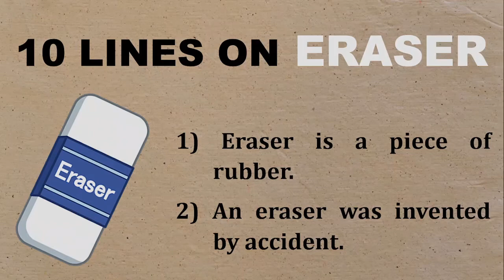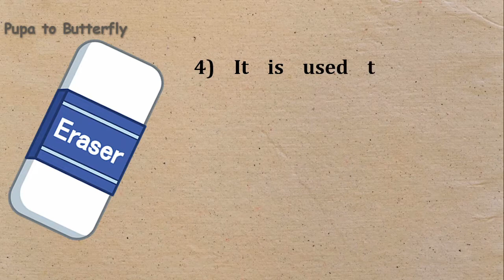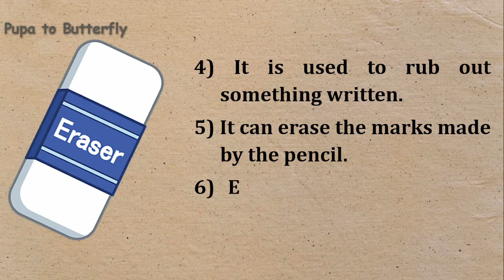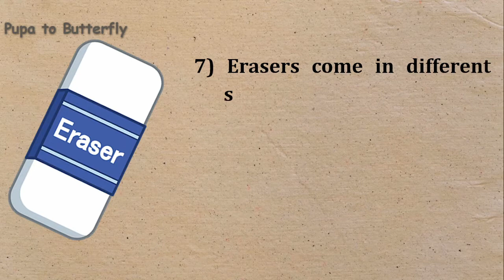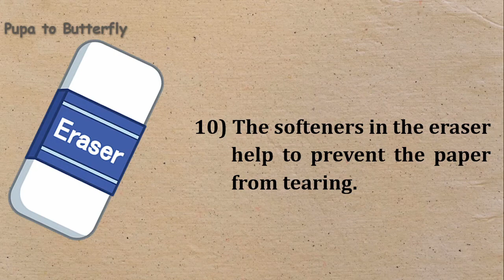10 Lines on Eraser in English | Few Sentences about Eraser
Are you looking for a video on Eraser?  You are in the right place.  This video provides you with 10 lines on Eraser in English.

Few Sentences about Eraser
10 Lines on Eraser
Few Lines on Eraser
Few Sentences about Eraser in English
10 Lines on Eraser in English
Few Lines on Eraser in English
10 Lines Essay on Eraser
Paragraph about Eraser
About Eraser